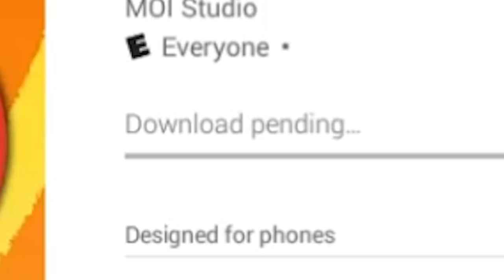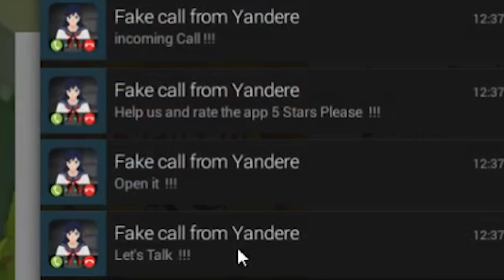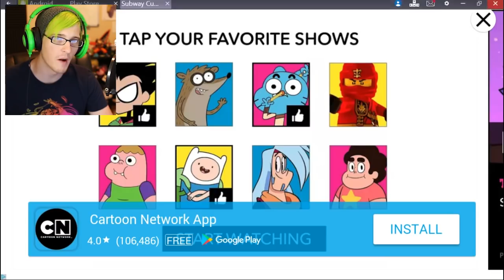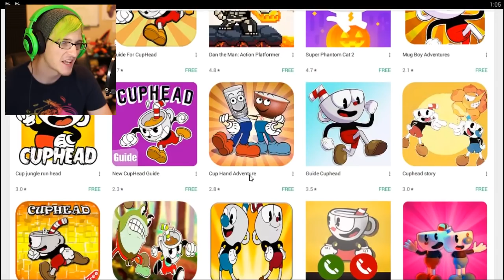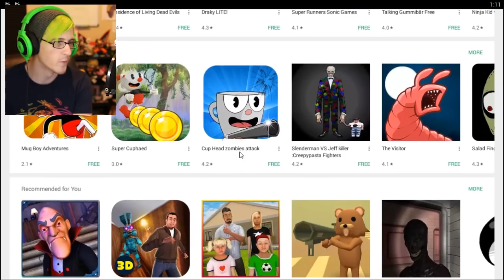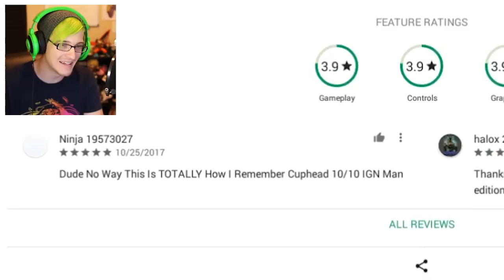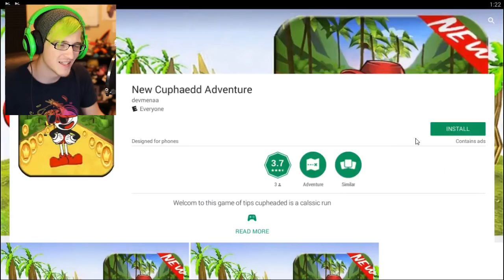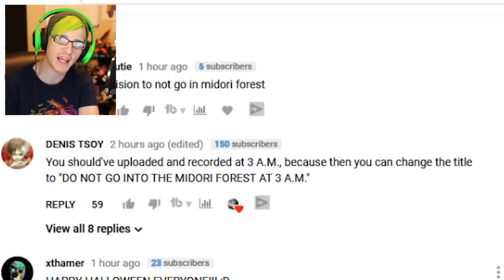CUPBODY!? WHAT!? | Cuphead RIP OFF GAMES!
THEY ARE BACK AT IT! More Cuphead Rip Off Games but this time its CUPHAND or should i say CUPBODY?. Its Cuphead Rip offs!
Cuphead is a new unique game that features amazing 1930's graphics that are all hand drawn with really smooth gamplay and insanely hard bosses. Cup on head unfortunately does not feature any of those things. We are finally back with more rip off or knock off games that we find on the app store and this time its cuphaed. No wait i mean cuphead... cupman? I dont know anymore. Basically there are a bunch of fake app developers that try to ride of the back of cupheads success and honestly its just funny to watch.

My Gear